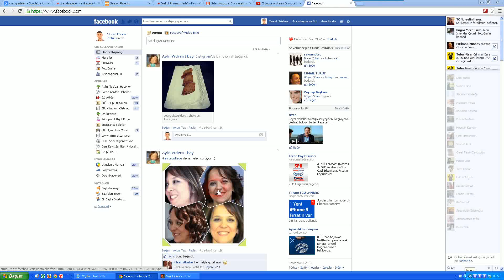Knight Online +7 100AP den +8 102AP REB Mirage Dagger upgrade